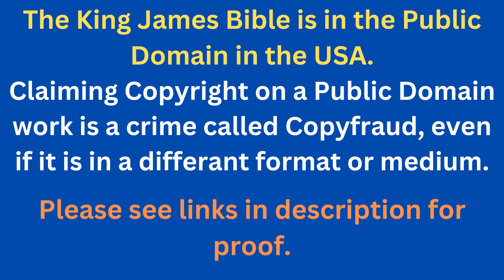Through The Bible In A Year - Day 304- Bible Reading Plan KJV -Shining The Light Ministries -Day 304